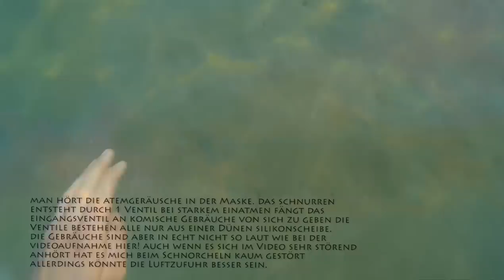🍀Easybreath Mask Unboxing/Review/Test German🍀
Mein allererstes Review was ich jemals erstellt und hochgeladen habe, die Qualität ist schrecklich aber dennoch konnte ich einigen Leuten damit weiterhelfen.

         🍀▬Creative Commons▬🍀